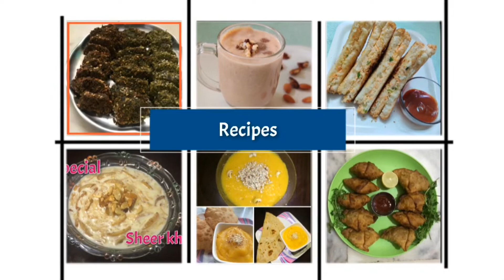Modak for Ganesh Chathurthi ll Fried Modak with coconut and jaggery filling ll Fried Modak ll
Fried Modak recipe in Telugu

Ingredients:

Grated fresh coconut-1 cup
Jaggery-1/2 cup
Wheat flour-1 1/2 cup
Salt-1/2 tsp
Bombay Rawa/sooji Rawa-2 tbsp
Ghee-2-3 tbsp
Cardamom /elaichi powder-1/4 tsp
Oil-for frying Modak

Note -you can also prepare modaks using dry coconut instead of fresh coconut